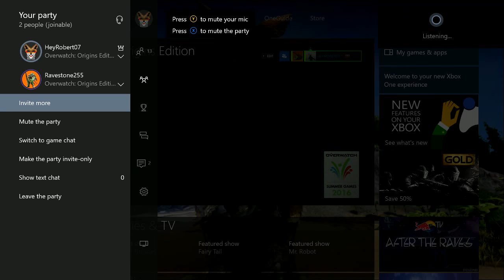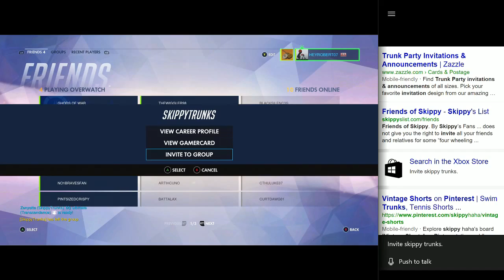100% German Power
Competitive Gameplay ( 3 player group)

Animated Background, Thumbnails, Panels, Texts, Provided by:

NerdorDie

Editing Sofware:

Filmora